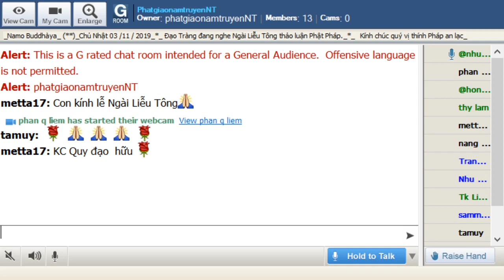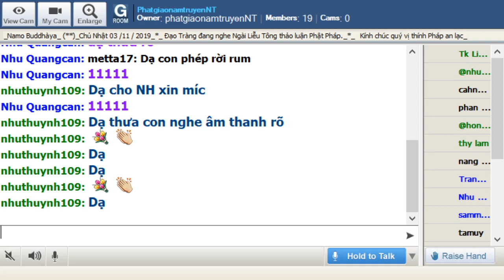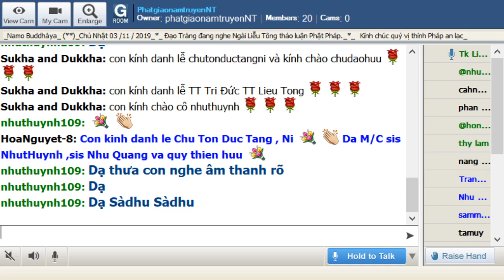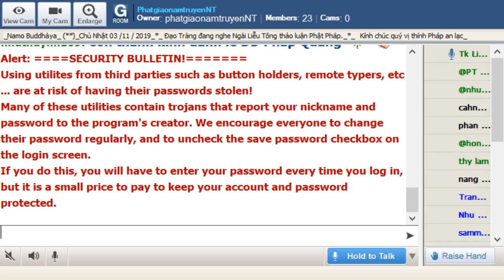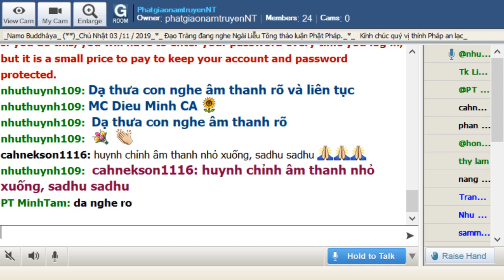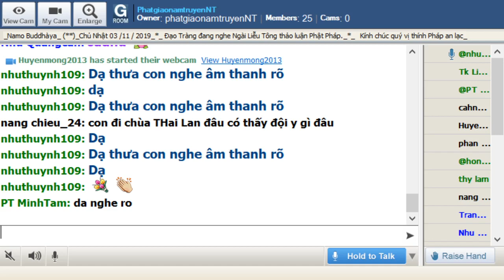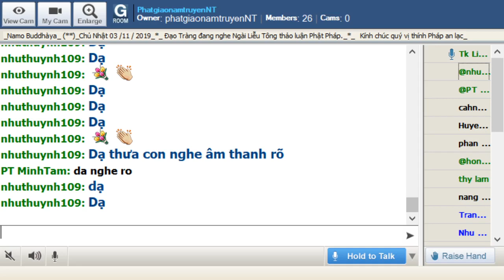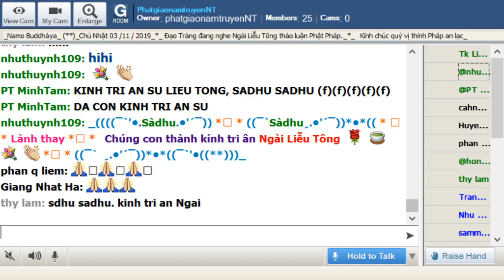PhatgiaonamtruyenNT Chủ Nhật Nov 02-2019.Ngài Liễu Tông Trả Lời Phật Pháp.